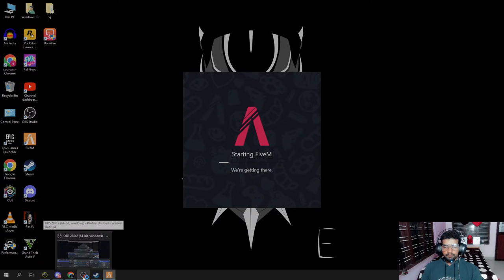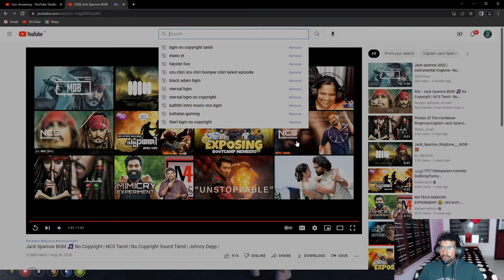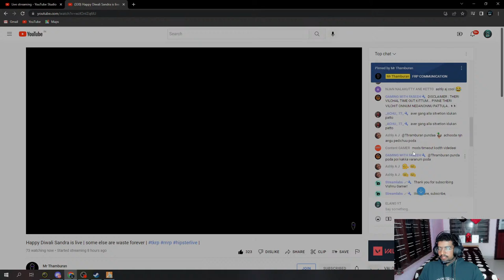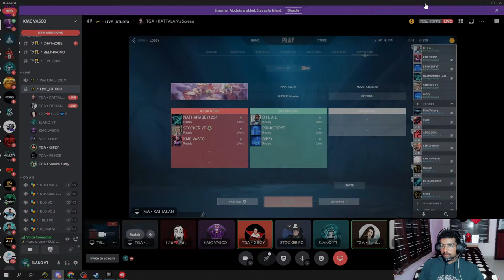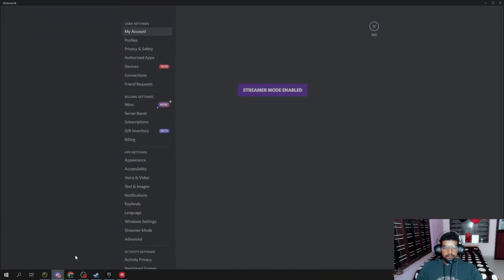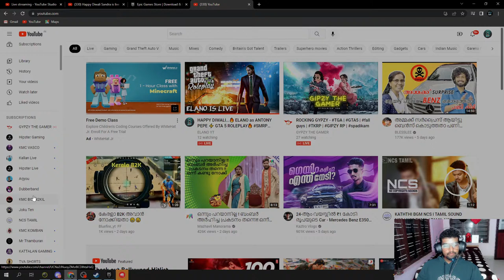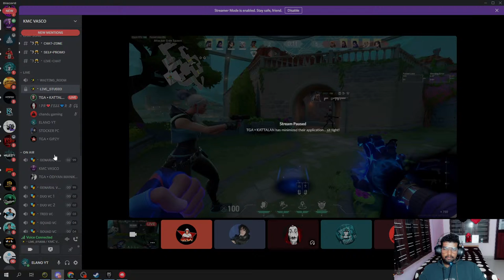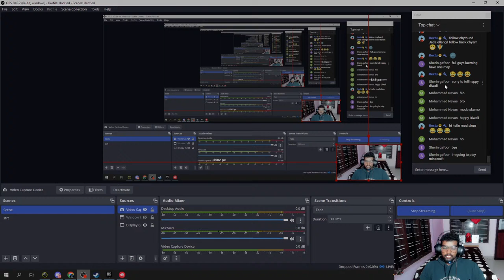HAPPY DIWALI...🔥 ELANO as ANTONY PEPE ⚡️ GTA 5 ROLEPLAY🔥 SMRP TKRP 😁 NEW FUN GAMES AND DC TROLLS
ELANO YT IS LIVE ⚡️